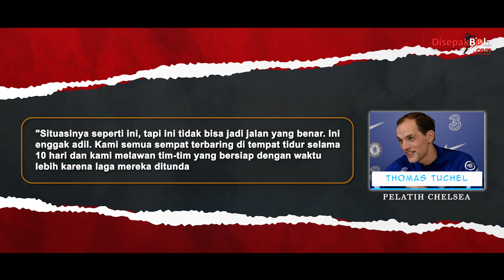Manajer Chelsea Sebut Badan Liga Tidak Berpihak Ke Klubnya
Situasinya seperti ini, tapi ini tidak bisa jadi jalan yang benar. Ini enggak adil. Kami semua sempat terbaring di tempat tidur selama 10 hari dan kami melawan tim-tim yang bersiap dengan waktu lebih karena laga mereka ditunda, dan yang bersiap dengan waktu satu pekan penuh untuk laga-laga macam ini